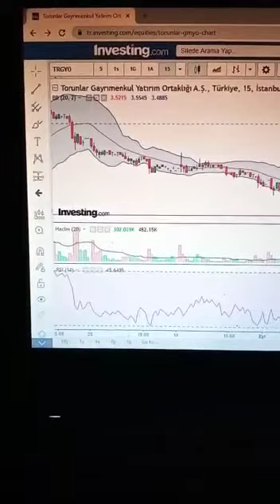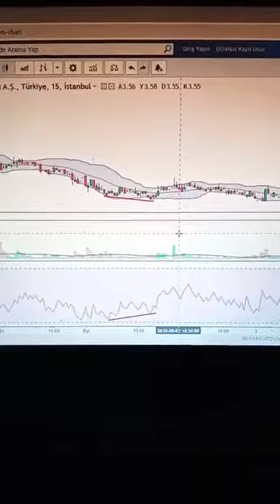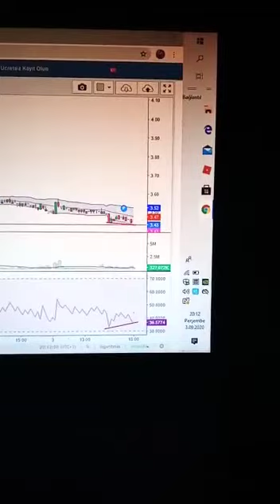Torunlar gayrimenkul yatırım ortaklığı aş